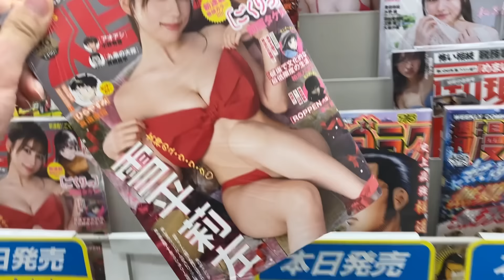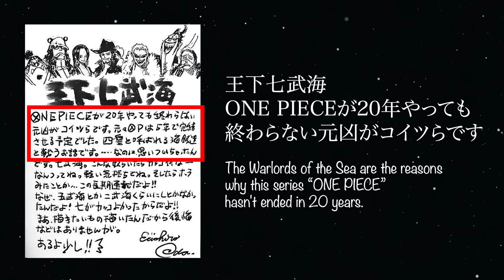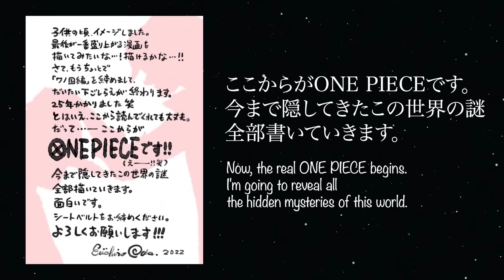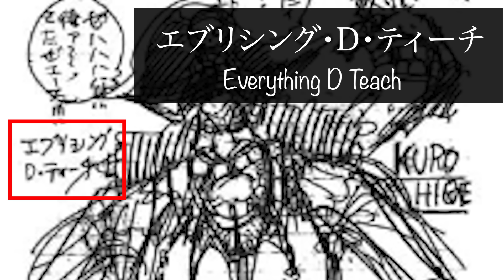Who will obtain the "ONE PIECE" ?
ONE PIECE analysis and theories in original language 🇯🇵
What happens after chapter 1119?

We are responding to questions from members about the accurate translations and nuances of the Japanese language used in the original version of One Piece ☠️

If you're interested in learning Japanese using my content, feel free to check it out. You can learn basic Japanese grammar and Japanese expressions used in manga and by natives. We also offer private Japanese lessons.

About admin of this channel
Director & Screenwriter : “Lunapienart”
Narration : “Satellite01 - Stussy Sama”
The admin of this channel resides in Tokyo and primarily works on translating manga, websites, and articles into Japanese. We also do YouTube marketing.
Stussy is my Satellite 01

🏴‍☠️Dawn Dusk Pirates

No.0 Dawn Dusk (Stussy)
No.1 Yana (Yamato)
No.2 Yonko Hunter (Monkey D. Luffy)
No.3 Fake Oda Eiichiro (Gol D. Roger)
No.6 Dang (Usopp)
No.7 Killerkarnickel
No.8 Kaede (Belo Betty)
No.9  John Smith (Drakul Mihawk)
No.11 Cloud Maker
No.13 Manny (Kaido)
No.14 Oddone
No.16 Roro (Bentham/Mr.2)
No.19 Anthony
No.20 Demon (Roronoa Zoro)
No.21 Ladislav Veterani
No.22 M
No.23 KozyPluto
No.24 Kwa
No.25 Gaëtan Bloch
No.26 James Ozaki
No.27 fulano
No.28 Chronik_Sword (Brook)
No.29 Vincent Wishart
No.30 YourPalAl

onepiece initials

🏴‍☠️Thank you for providing the music

🏴‍☠️Recommended videos

🏴‍☠️The recommended videos of Italian Youtuber